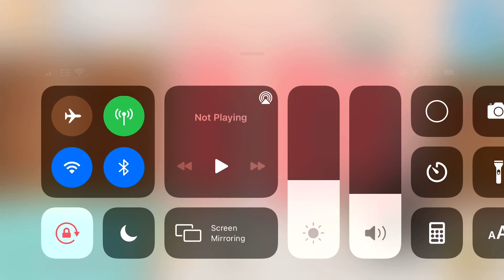Making recipes in Toca life world (excuse the mess and the slackness in the house)